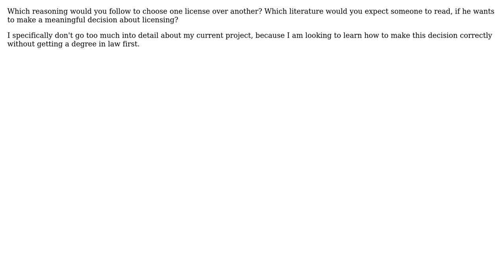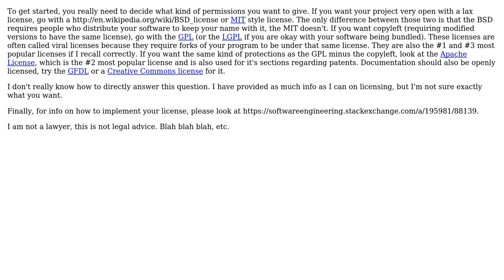Software Engineering: FOSS licensing decision: What to read? What factors to consider?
With thanks & praise to God, and with thanks to the many people who have made this project possible! | Content (except music & images) licensed under CC BY-SA | Music | Images & others | With thanks to user Robert Harvey user Nathan2055 user erikbstack and the Stack Exchange Network Trademarks are property of their respective owners. You are responsible for your own actions.